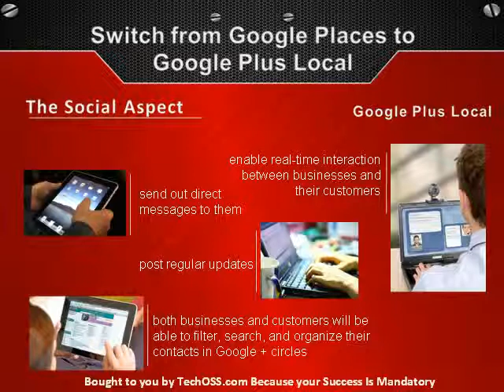Introducing the New Google Plus Local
Blogging For Money -- Is It Truly Doable?

Internet marketing has evolved in a great way and it's difficult to envisage a world that has no blogs and other social media. Nonetheless, several of these innovations are relatively recent. For example, WordPress was only released in 2003 but today it has millions of users globally.

Blogging as a Diary not Blogging For Money
When it basically became popular, people simply considered blogging as keeping an online diary and did not think how it would become such a comprehensive Internet business tool. Other blogging platforms exist also but in this article, we will look at ways to use self-hosted WordPress blogs when blogging for money.

Once you decide to create your own blog site, you have to assess the subject of your site and how lucrative your niche market can be. If you are are looking to have this blog site make the majority of your earnings, this is exceedingly important. In this instance, with blogging for money, you are hoping to become noted as an authority in your particular niche. This may be a wonderful way for you to go if you have specialized knowledge in a certain domain or are passionate about a certain niche. A lot of online marketers build their own company with their blogs.

For your blogging for money site to work, your site will become noted as a go-to resource if you provide useful content. As people begin to regularly visit your site, you will be able to make money by recommending and promoting several products. You need  to balance this carefully.

By giving quality free content, your readers are going to be more apt to trust you when it comes to purchasing a product you recommend.

Blogging For Profit with WordPress

With the broad growth of WordPress, a lot of people are now easily using it to make niche mini blogs. The money you have completed your keyword research and discovered a good niche, you can get an exact match domain name and put up your site by installing WordPress. Known as a mini site, you will just need to make a couple of posts to begin ranking well in the search engines.

There are plenty of ways to profit from your WordPress blog once you know how you wish to promote it. You may prefer to use a combination of methods. Just don't forget that because these are self-hosted WordPress blog sites, you can see them as assets in your online portfolio. Often referred to as virtual real estate, these web sites can bring profits if you choose to sell them on an auction site such as Flippa.

In fact the payouts are higher than ever. Visit adsense to learn more now.

You can still make an excellent adsense Income with when you start blogging for money.